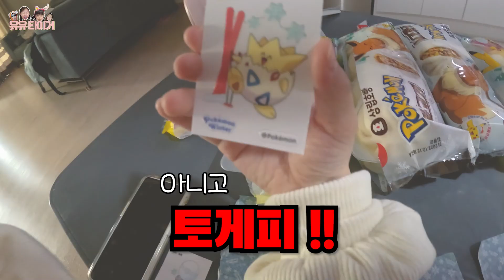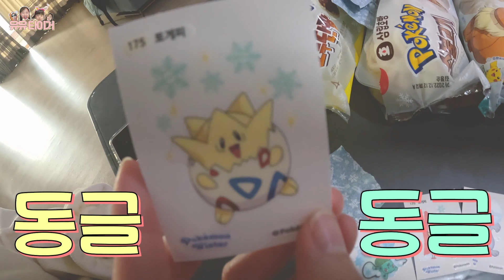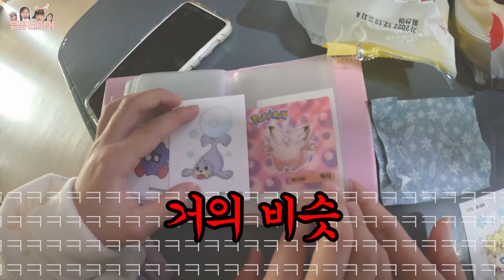엄청 커진 포켓몬 띠부씰!! 포켓몬 호빵 등장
포켓몬호빵이 출시되었어요!
일반 띠부씰보다 훨~씬 커다란 빅띠부씰!
겨울한정이라 눈도 내리는 정말 귀여운 포켓몬호빵 빅 띠부씰 !
함께 보아요!💕

유유타이거는 네 명의 가족이 요즘 재밌는것들 다!~ 해보는 패밀리채널입니다.
재미있는 영상 많이 준비하고있으니 자주 놀러오세요 !😊

[악의적인 비방 또는 욕설이 담긴 댓글은 채널을 방문한 다른 시청자 분들을 위하여 자동으로 삭제되거나 신고,차단하고 있습니다.]

Audionautix의 Busybody에는 크리에이티브 커먼즈 저작자 표시 4.0 라이선스가 적용됩니다.

Kevin MacLeod의 Barroom Ballet - Silent Film Light에는 크리에이티브 커먼즈 저작자 표시 4.0 라이선스가 적용됩니다.
httpscreativecommons.orglicensesby4.0
출처 httpincompetech.commusicroyalty-freeindex.htmlisrc=USUAN1100310